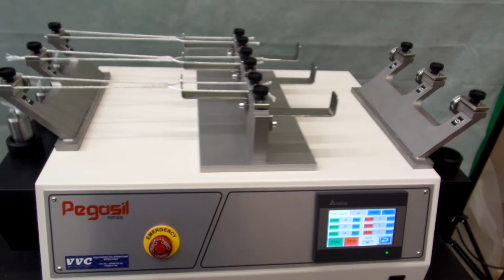VVC Abrasimetre lacets selon ISO 22774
Appareil permettant de mesurer la résistance des lacets à l’abrasion lors de frottements
Méthode 1 : abrasion lacet sur lacet,
Méthode 2 : abrasion du lacet sur un œillet standardisé,
Méthode 3 : abrasion du lacet sur un œillet de bouclage de lacet.